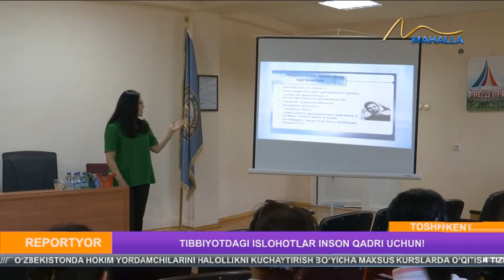“Tibbiyotdagi islohotlar inson qadri uchun!” nomli chuqurlashtirilgan tibbiy koʻrik aksiyasi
©️ "Mahalla" telekanali "Reportyor" dasturi